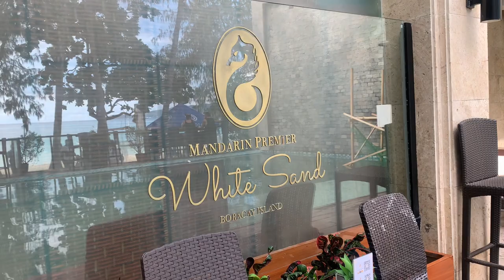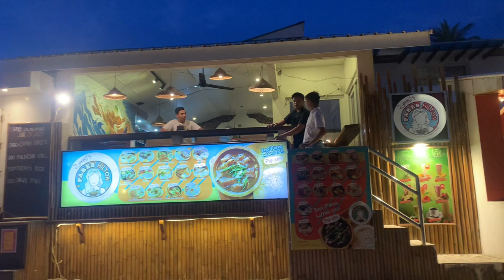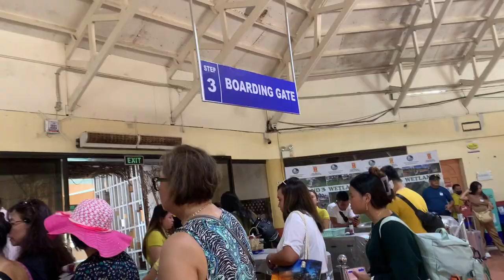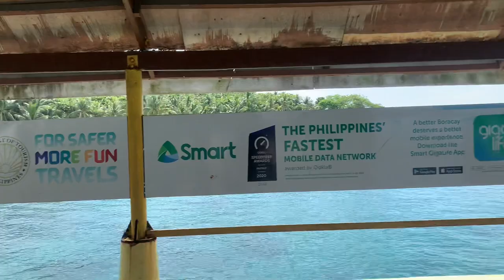BORACAY VLOG 2023||WHITE SAND HOTEL||BORACAY PHILIPPINES||BORACAYTRIP PART-2||Simply Annventures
God Bless